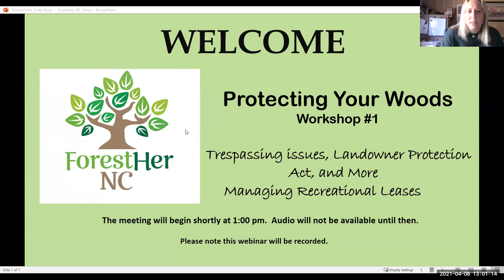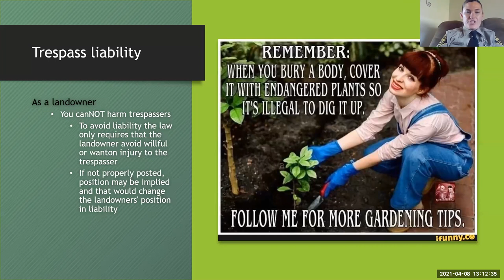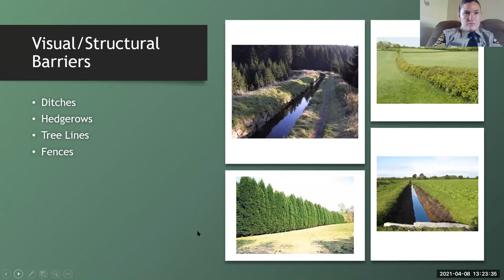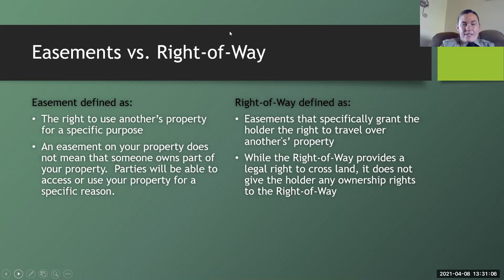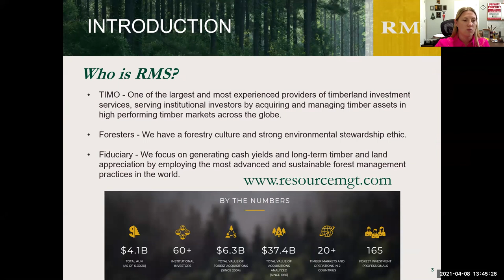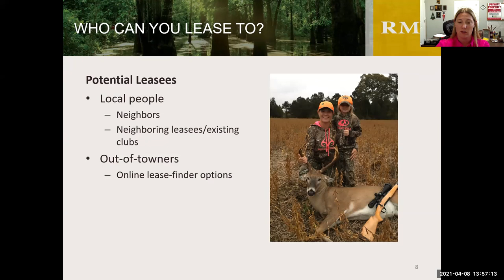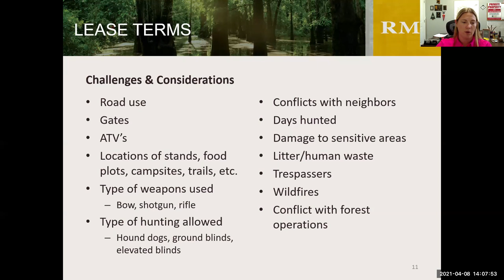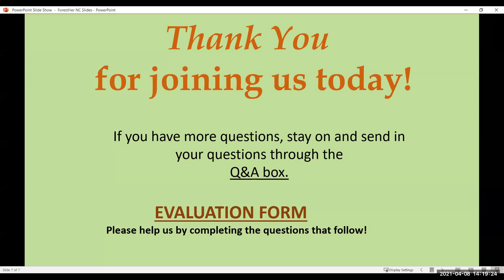Protecting Your Woods: Trespassing, Landowner Protection Act, Recreational Leases, and More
Join ForestHer NC landowners, natural resource professionals, and others for the first of three interactive webinars about protecting your woodlands! Presentations will cover trespassing, property boundaries, recreational (hunting) leases, Landowner Protection Act and more.

Presenters:
Barbara Smith, Master Officer, NC Wildlife Resources Commission
Cierra Ward, District Manager, Resource Management Service LLC